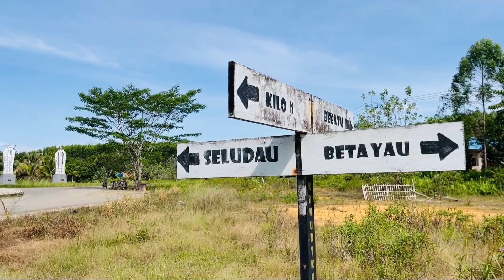Perjalanan Dari Tanjung Selor Menuju Malinau, Singgah di BUNDARAN HU Tana Tidung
Kali ini @R2TripOfficial menikmati perjalanan dari kota Tanjung Selor Kabupaten Bulungan menuju Kabupaten Malinau. Tidak lupa kami singgah terlebih dahulu di Bundaran HU yang merupakan salah satu ikon yang berada di Kabupaten termuda yang ada di Kalimantan Utara yaitu Tana Tidung.